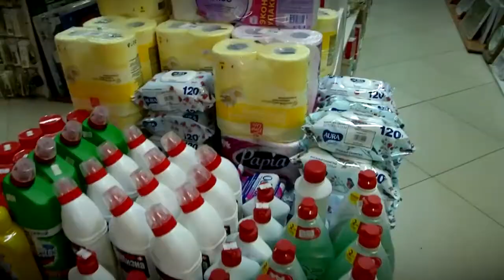Сотрудники МВД призывают людей оставаться дома